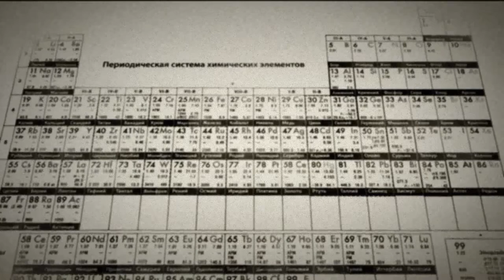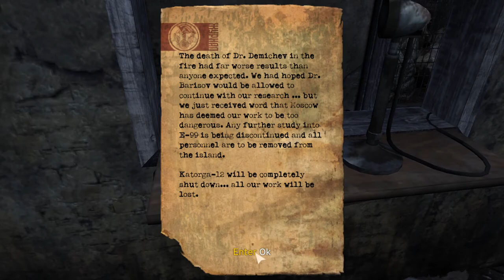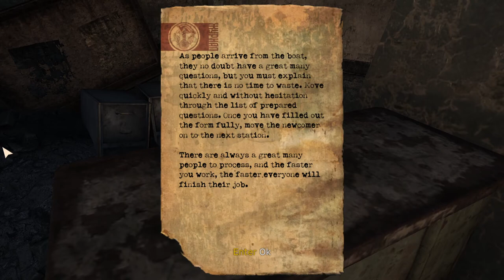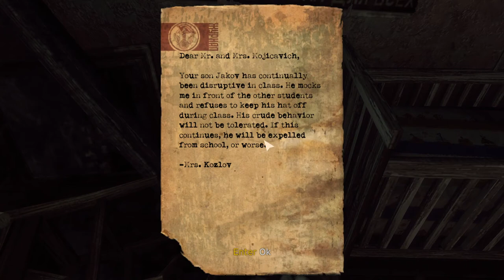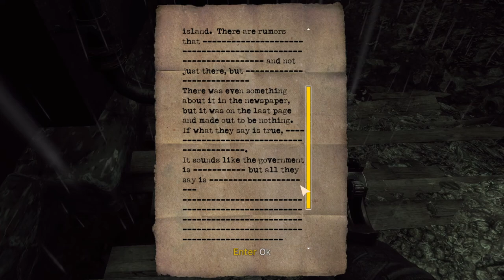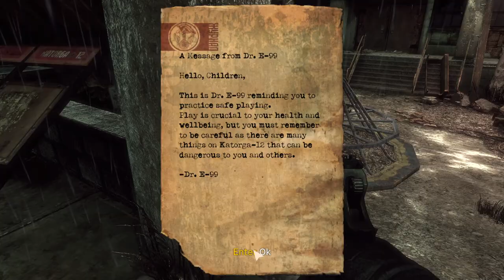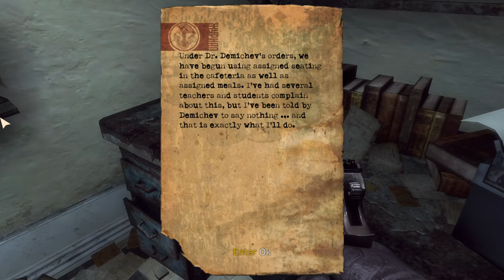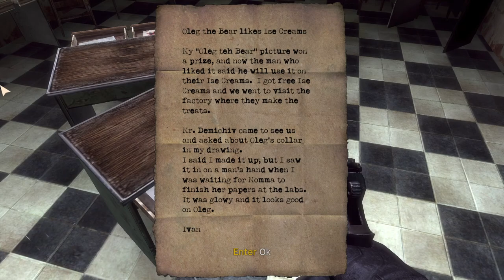Singularity [1] A Singular Disappointment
I normally like Raven games, but I never ended up picking this one up. I had tried it years ago, but I bailed around 30 minutes in. It's easy to see why: it has that UE3 engine ugliness, *way* too many logs/notes/videos, no subtitles, mediocre gunplay, and a (so far) uninteresting story.

I'll stick it out a bit longer this time though.